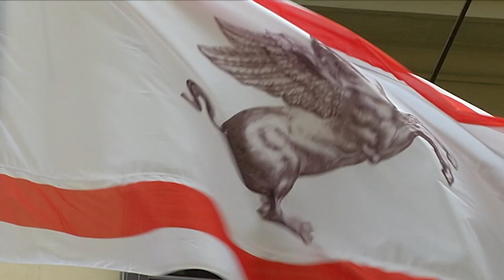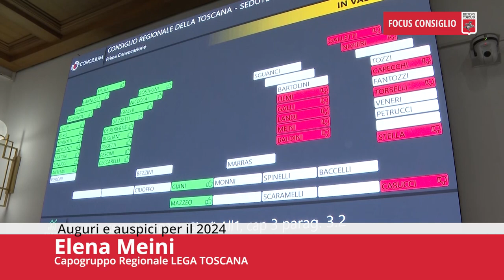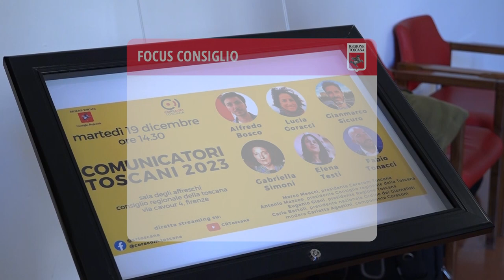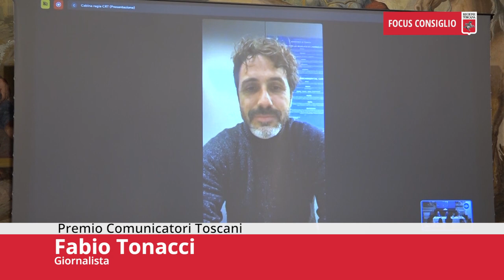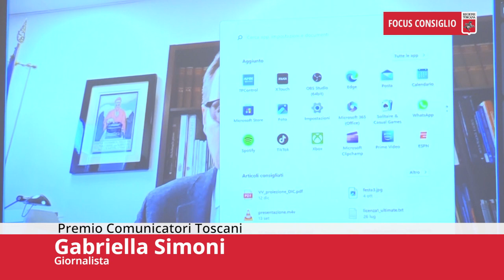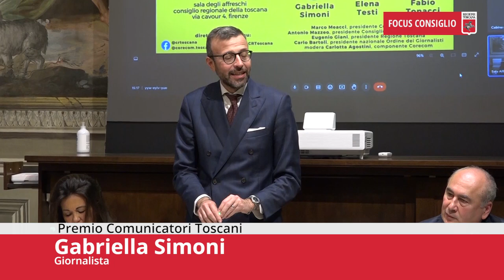Toscana TV FOCUS CONSIGLIO Puntata502 06Gen24